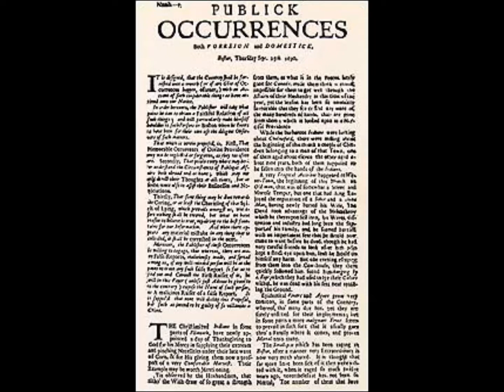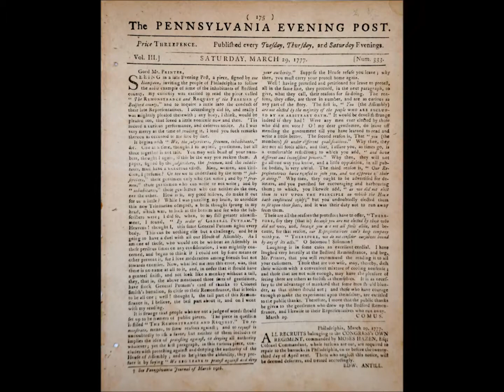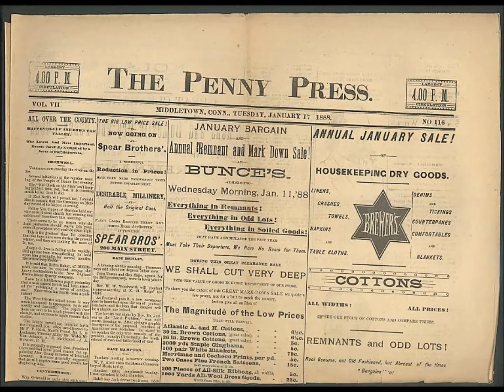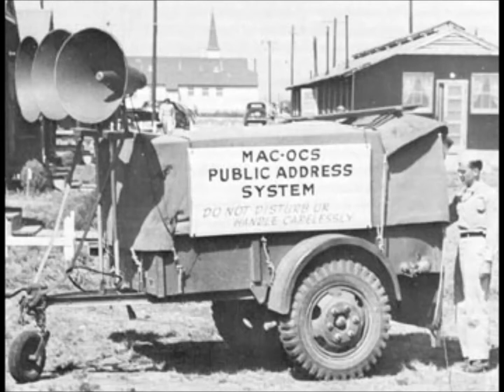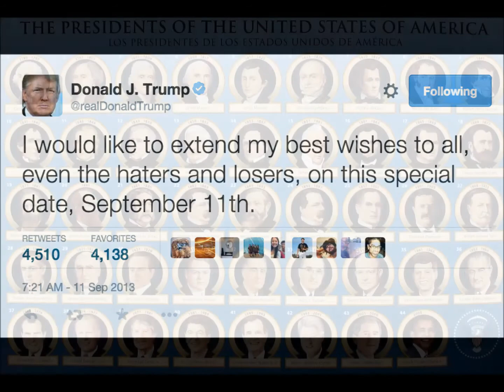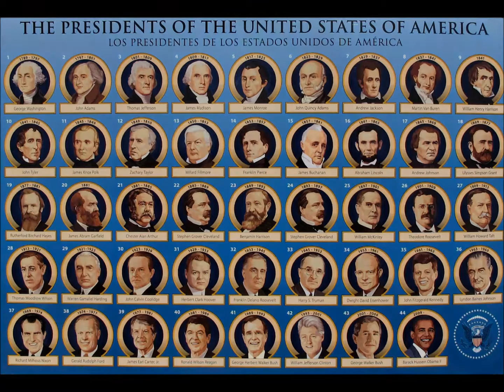Presidents use technology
An historical view of the use of technology by US Presidents. Including; News Papers, Teligraphs, Railroads, Radio, Television, and Twitter.